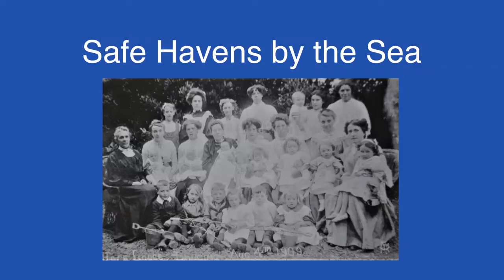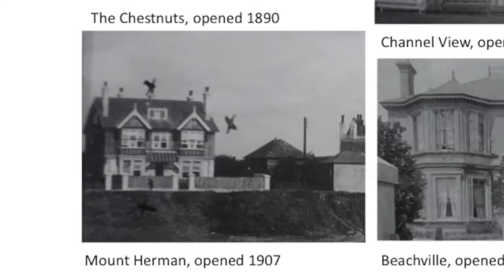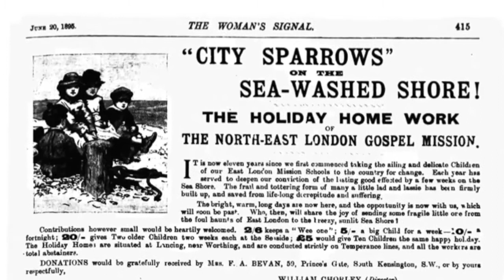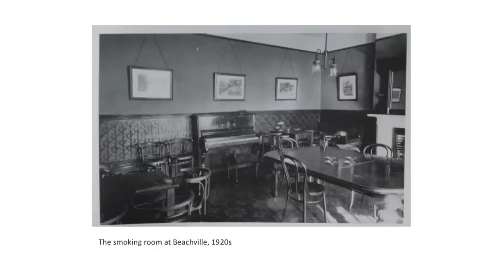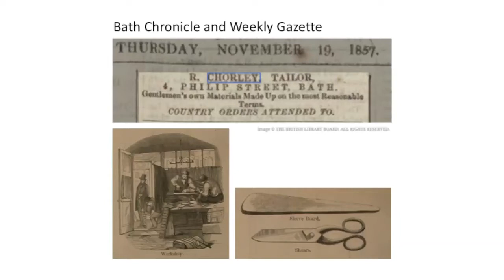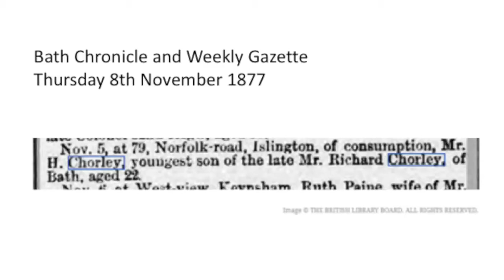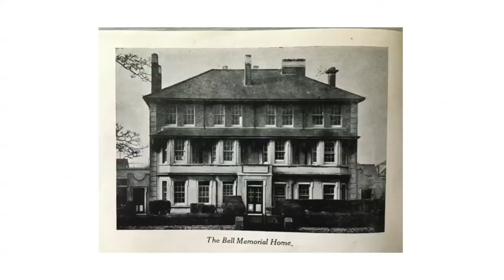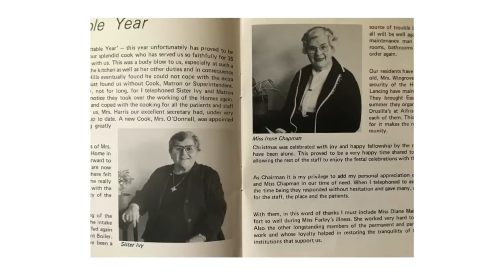'Safe Havens by the Sea' - A talk by Chris Hare and Lela Treadwell